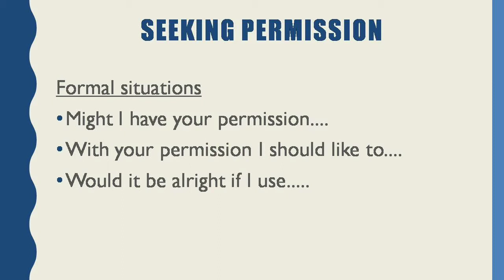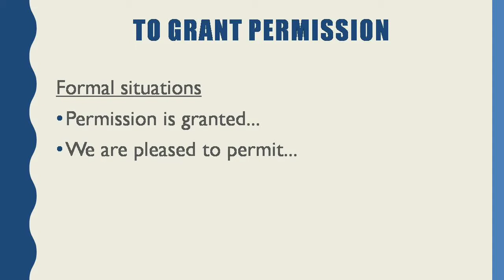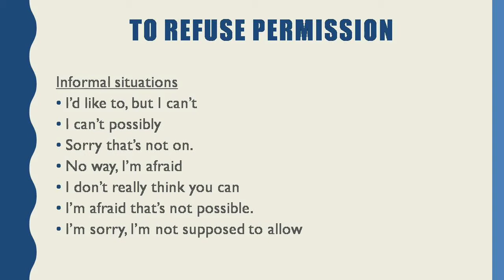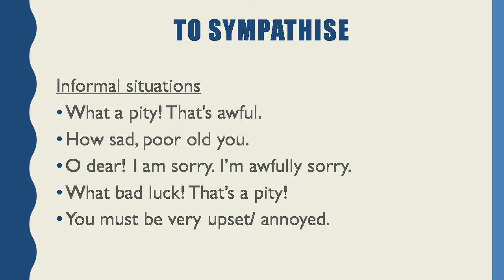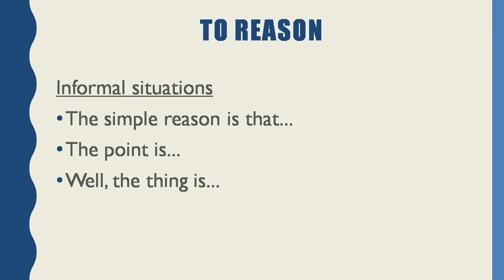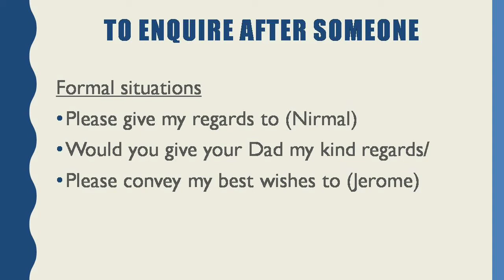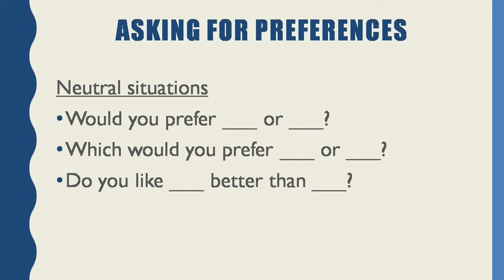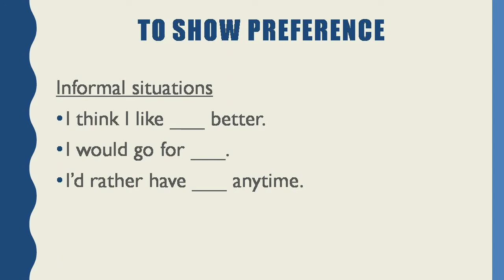Common expressions used in communications.